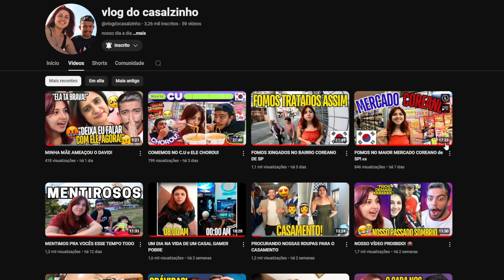Games EduUu VEM QUE O MACACO TOMBA! - Black Myth Wukong | REACT EM CASAL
Hoje trouxemos o react VEM QUE O MACACO TOMBA! - Black Myth Wukong
Games EduUu.